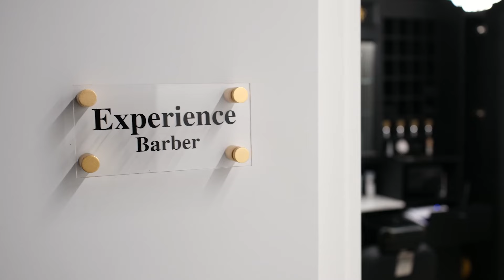Sen Martin | Crea una full optional barberia Sen Martin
Gli arredi per barbershop SEN MARTIN sono un vero capolavoro del design italiano e della produzione artigianale. Made in Italy, Italian Design.
⭐ RICHIEDI ADESSO UN PREVENTIVO PERSONALIZZATO 👇🏻

⭐ Fai un TOUR all'interno del Blog di Sen Martin 👇🏻